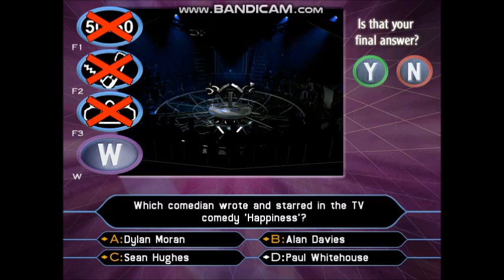Who Wants To Be A Millionaire 2nd Edition PC Game 3 of 30 (Part 3 of 3)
I played Tonya Harding. She is an American figure skater.